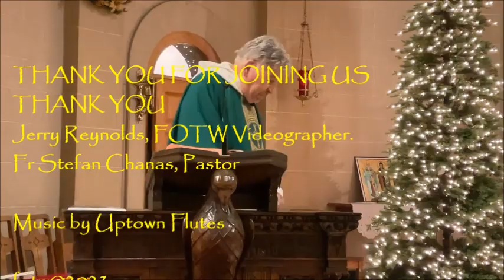THE ALTAR OF THE CROSS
THE AUTHOR OF THE LETTER TO THE HEBREWS OFFERS US A COMPARISON BETWEEN THE TEMPLE AND THE CROSS